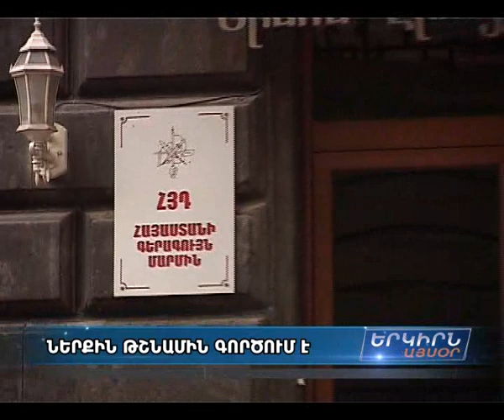Պռոշյանում իրավիճակը լարված է...